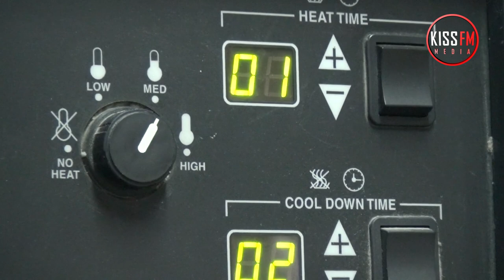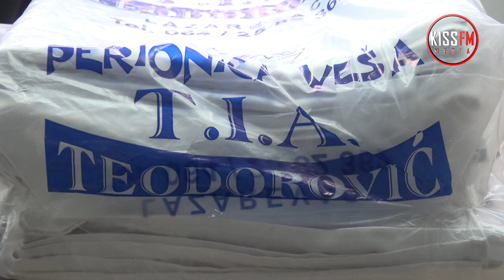Gde grešimo kod pranja veša?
Novinar: Valentina Mladenović
Snimatelj: Mladen Milovanović
Montažer: Mladen Milovanović